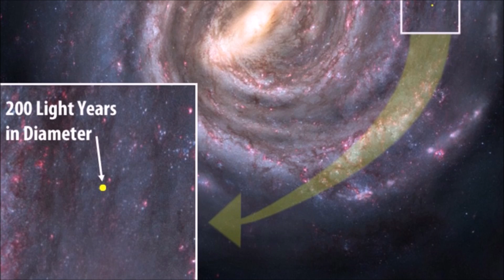The Fermi Paradox - Are We Really Alone? [OOTW]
Life on planet Earth is abundant, resilient and pervasive. Billions of species exist on this planet, and it seems that life may well reside on other planets such as Ceres, Mars and Saturn's moon of Titan. The question is, with so many hotspots for life, and so much potential across a galaxy with 400,000,000,000 stars, surely we should be seeing evidence of other civilisations either past or present? Well, it's this eerie contradiction between what we expect to see and what we actually see that is called the Fermi Paradox. But what causes it? Is there a great filter preventing all life from advancing? Are we just very early? What is going on? Well, it seems we will never know for sure unless we find life elsewhere- but until that time, we remain in the dark.

All support is hugely appreciated and helps me in my full-time job of creating these videos!